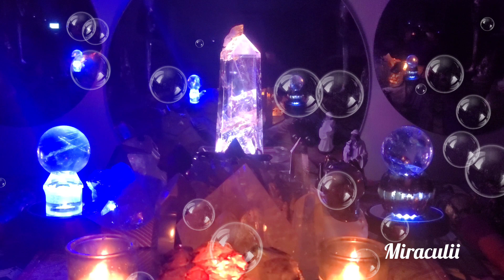"Full Moon Eclipse ALCHEMY Meditation"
Music: Title track from the album "Fly my Winged Love", "Deep Space Love" from the album "Deep Space Meditation" , "Goddess"from the album "Sonic Ascension" and Poetry from the book "Miraculii Song of Ascension" available
AstariusMiraculii SoundWizard AscensionAmbassador Featuring 2 books & 26 music albums / Astrology Readings / Sound Transmissions /
Crystal Ascension Wands /
Thanks for visiting my Website and Subcribing to my YouTube channel.
Big Love from Miraculii...!!!